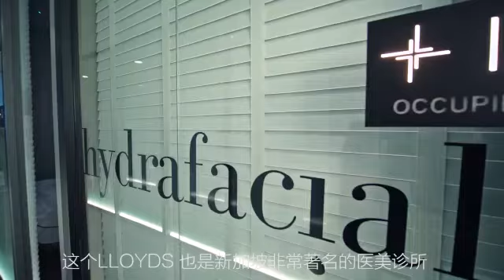Thermage (Terence Cao)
Skin Tightening & Collagen Rebuilding Treatment